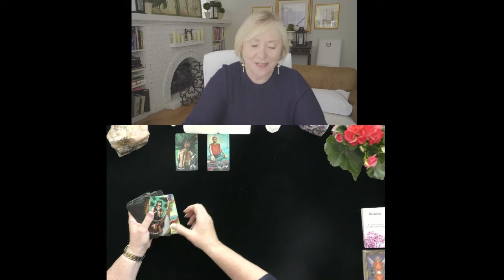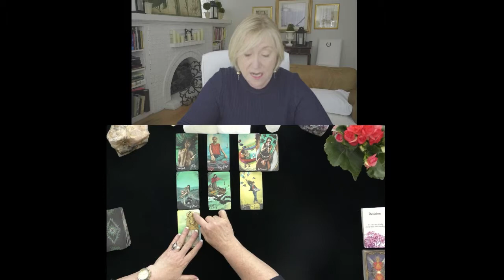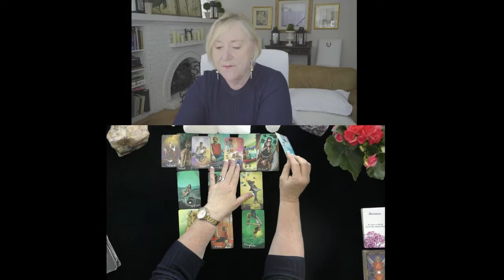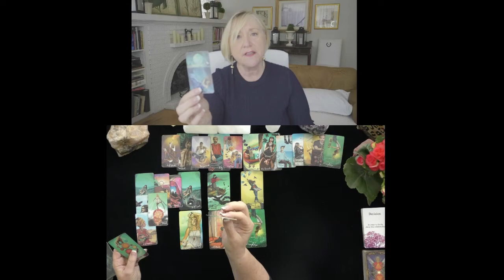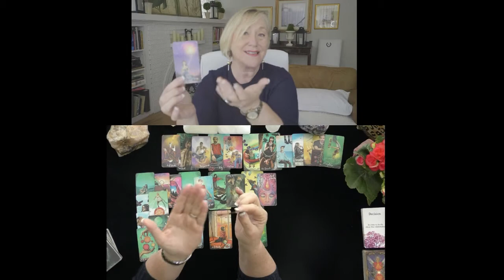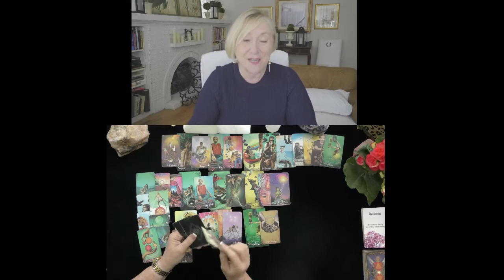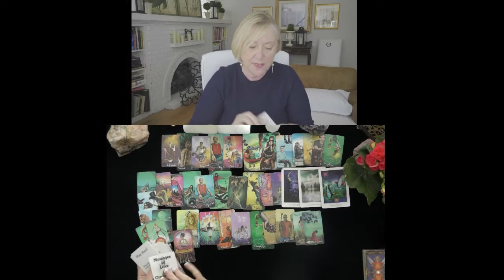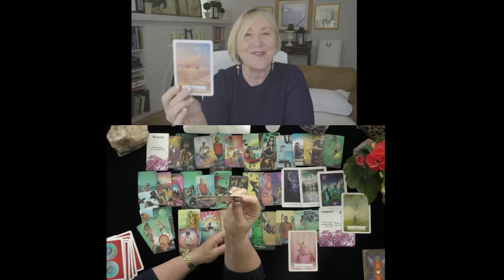AQUARIUS~DEVIL IS IN THE DETAILS!~LOVE TAROT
AQUARIUS~DEVIL IS IN THE DETAILS!~LOVE TAROT, JUNE, JULY, 2021, TODAY, TIMELESS LOVE READING
5 INDEPENDENTLY VETTED READINGS SINCE 2007

OPTIONS INCLUDE:
20 MINUTE VIDEO READING: LOVER'S THOUGHTS FEELINGS, INTENTIONS, & ACTIONS $ 60.
25 MINUTE EX-RETURN VIDEO READING?  $ 75.00
20 MINUTE TELEPHONE READING $ 60.
30 MINUTE EMERGENCY (GUARANTEED WITHIN 24 HOURS OF YOUR PURCHASE TIME LOCAL TO ME. $180.